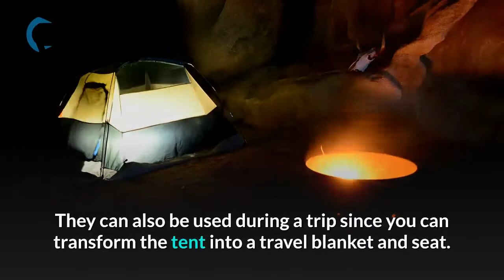Why do people buy pet tents